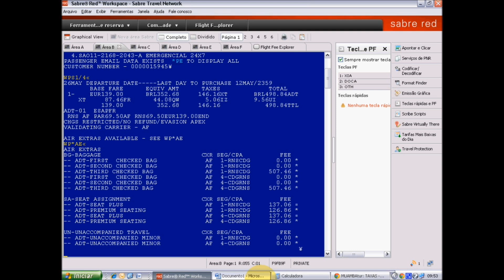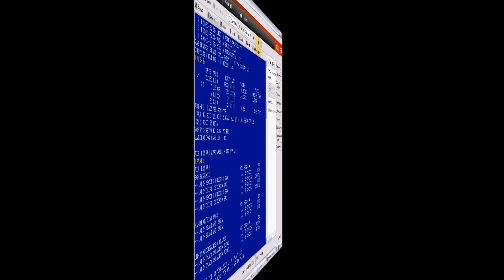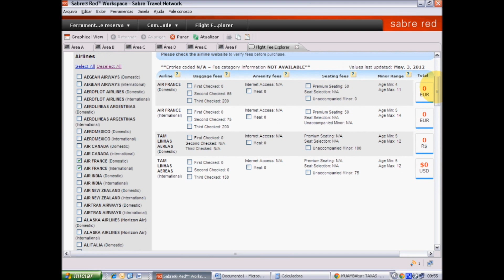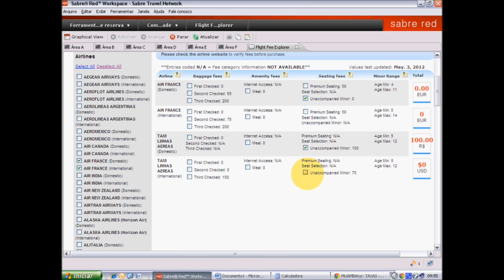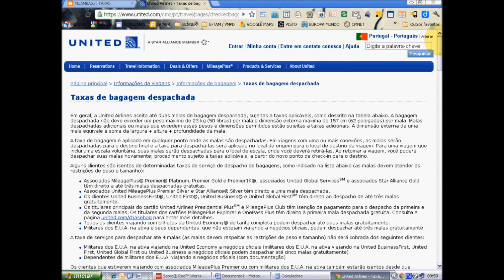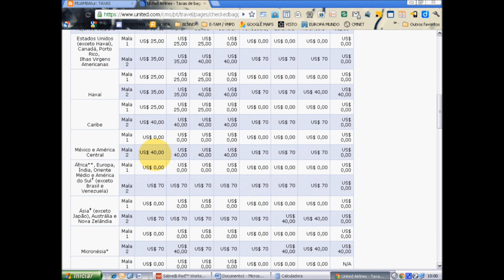COMO CALCULAR EXCESSO DE BAGAGEM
DOUGLAS WIRES mostra como fazer isso utilizando o SABRE e para quem não tem acesso a um GDS, ele apresenta um site que contém todas as informações necessárias para estimar os valores das taxas cobradas pelas cias aéreas.